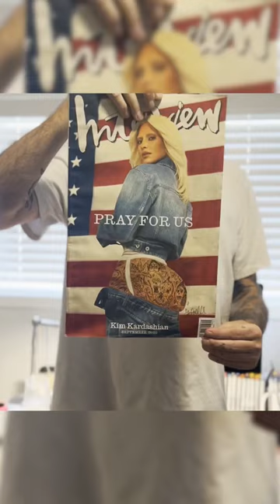Studio Walkthrough w/Jay Howell